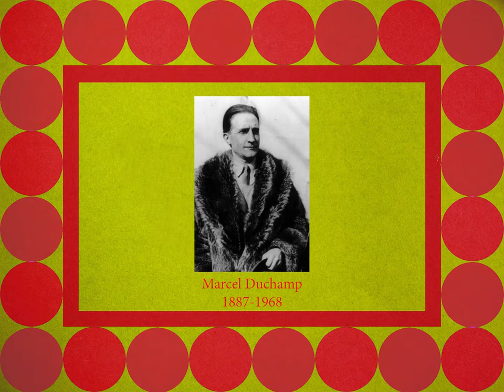Art Break Ep 34 - Duchamp